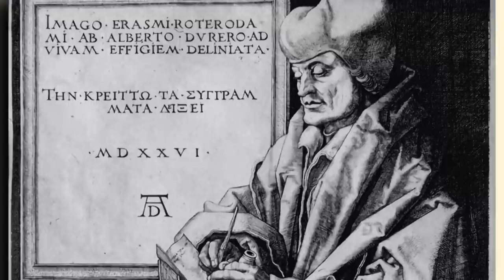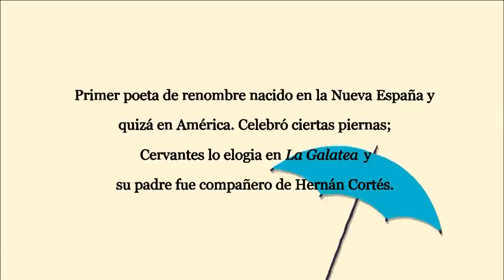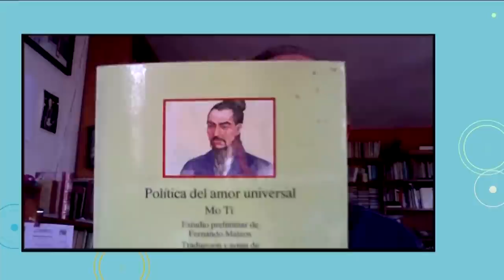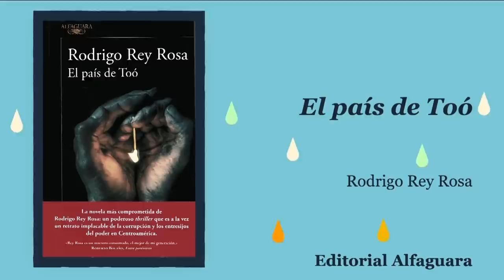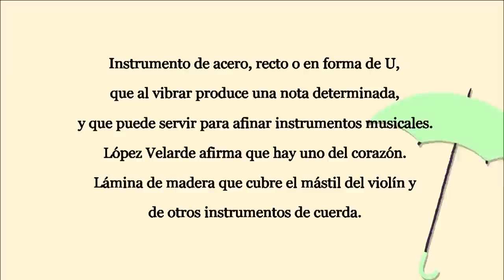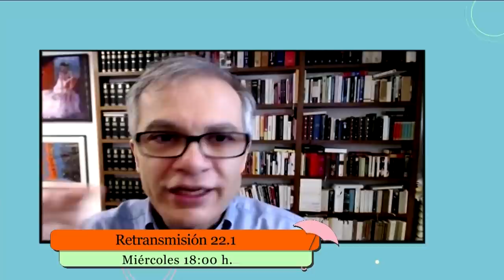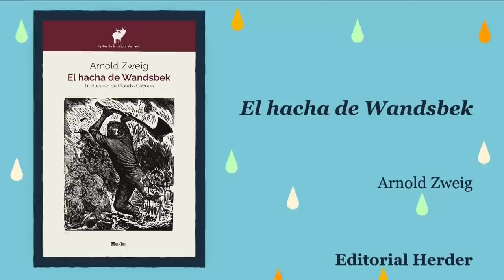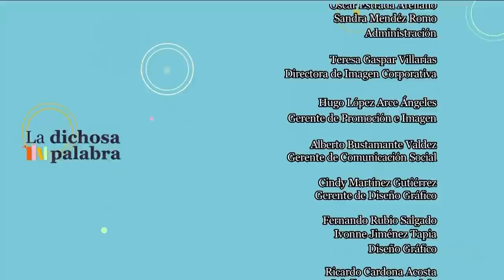La dichosa palabra. Temporada 19. Programa 11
Instrumento de acero, recto o en forma de U, que al vibrar produce una nota determinada, y que puede servir para afinar instrumentos musicales. López Velarde afirma que hay uno del corazón. Lámina de madera que cubre el mástil del violín y de otros instrumentos de cuerda. .
Respuesta: Diapasón